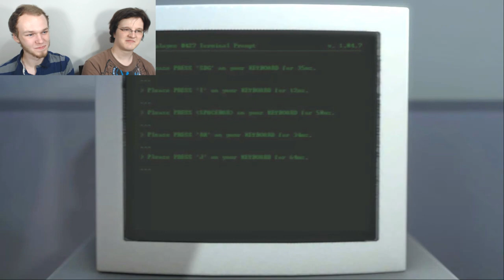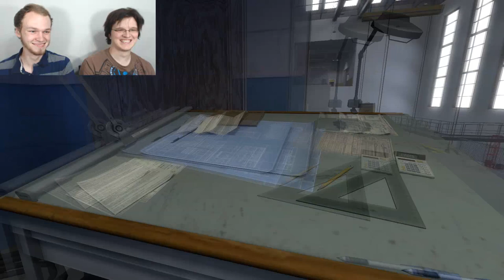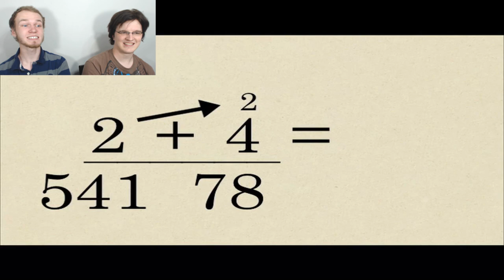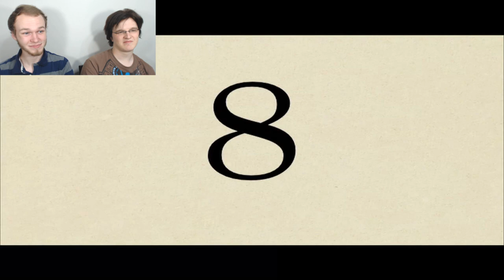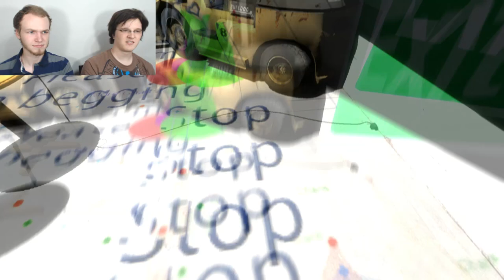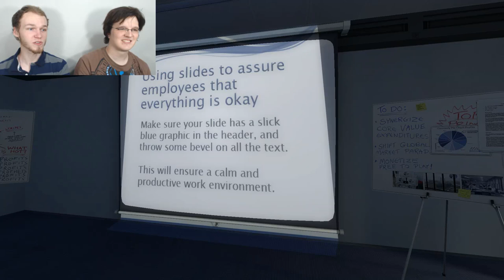Let's Play The Stanley Parable | Part One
How about we play...The Stanley Parable? Part One!

My brother and I decided we should totally try out a new game together, and we were not disappointed.